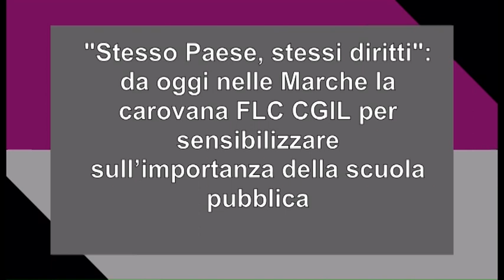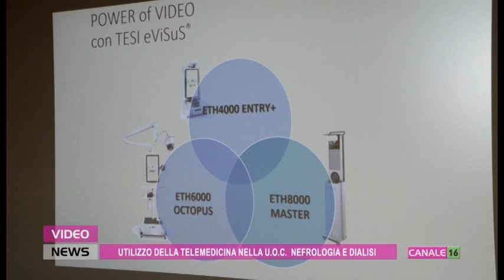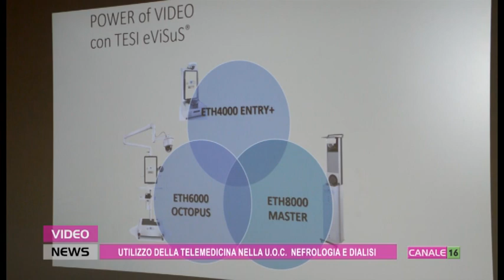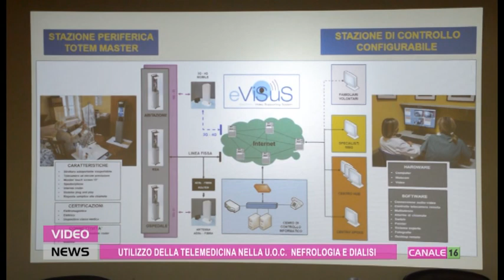Video News 15 febbraio 2024